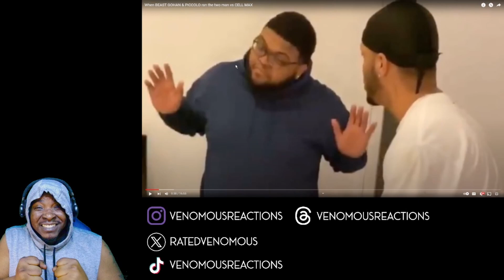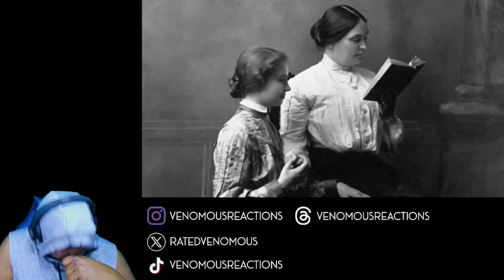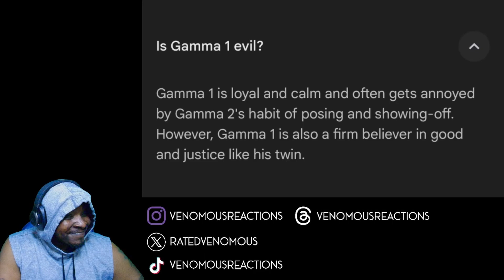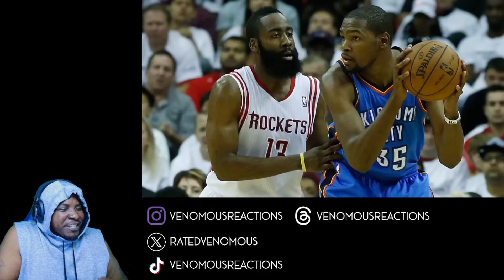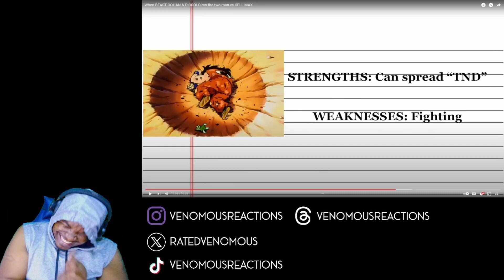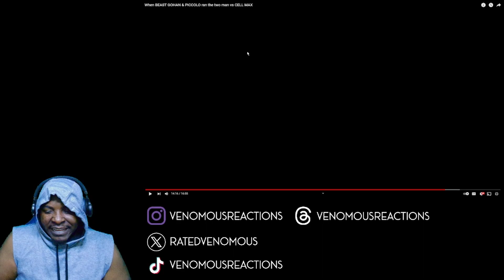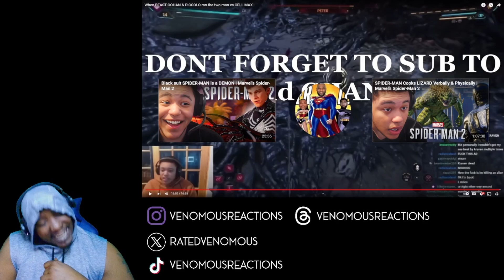THE REAL RETURN OF GOHAN!!! | When Beast Gohan & Piccolo Ran The Two Man VS Cell Max (REACTION)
Reaction to @blankboy_ take on the brawl of Cell Max, Orange Piccolo and Gohan Beast. such a thing of beauty of a battle. show love to his channel y'all. commentary is bar none!! trust me!!!